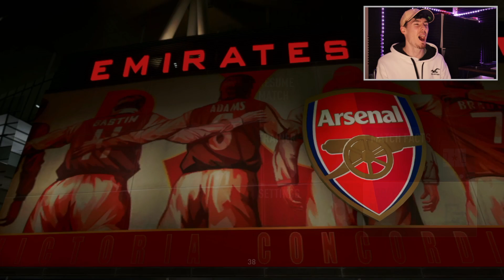FUT BALLER BAMFORD IS GOOD?!? | FIFA 23 RTG EPISODE #140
Completing the next step in the FUT Ballers objectives! Completing SBC FUT Baller BAMFORD and using him in doc rivals to see if he’s any good?